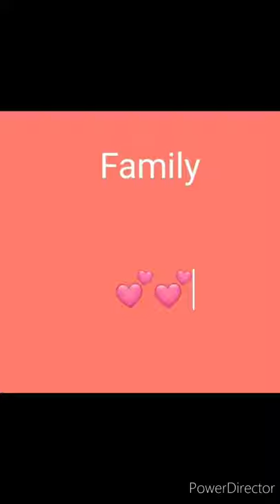PRAMHANS YOGANANDA( Mukund lal gosh) || Autobiography of a yogi|| Family and guru ji